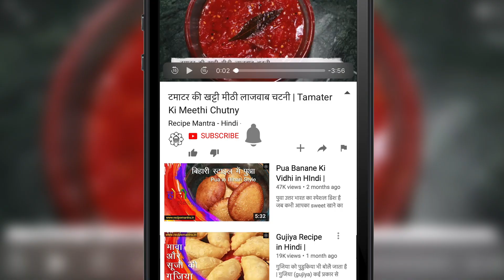बिहारी स्टाइल लौकी अदौरी की सब्जी। Lauki Badi Ki Sabzi | A Delicious and Nutritious Vegetable Curry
सामग्री-
लौकी- आधा किलो
बड़ी- आधा छोटा कटोरी
सरसो तेल- दो बड़े चम्मच
साबुत जीरा- आधा छोटा चम्मच तड़का के लिए
सरसो के दाने- आधा छोटा चम्मच
प्याज़- एक मीडियम आकार का
टमाटर- एक मीडियम आकार का
हरी मिर्ची- 2 से 3
लहसुन की कलिया- 7 से 8
साबुत जीरा- एक छोटा चम्मच
काली मिर्च- आधा छोटा चम्मच
हल्दी पाउडर- एक चौथाई चम्मच
मिर्ची पाउडर- आधा छोटा चम्मच
नमक- एक छोटा चम्मच या स्वादानुसार
हरी धनिया